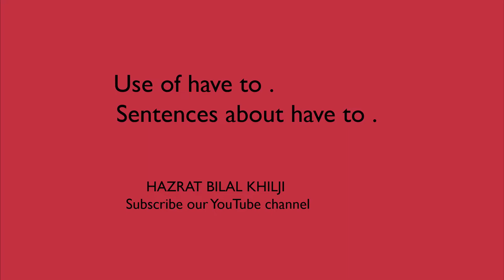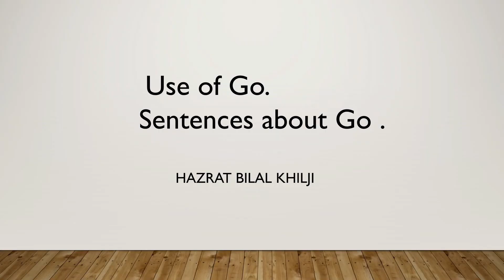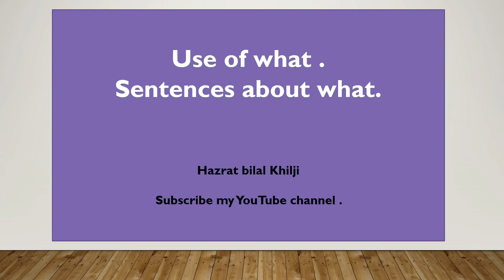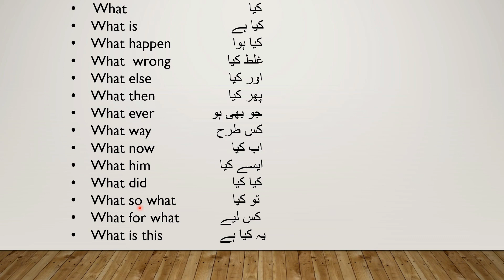Ep1 | Daily use English sentences| use of what| use of go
Daily use English sentences| use of what| use of go |

use of what.
use of Go.
use of get.